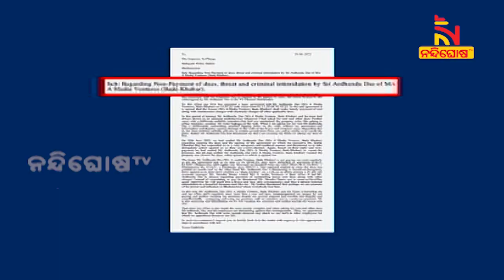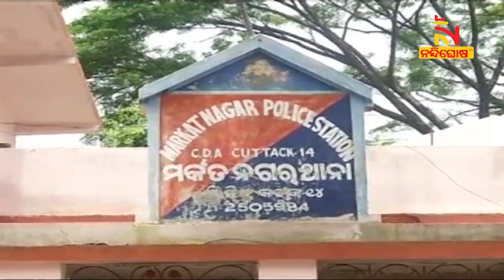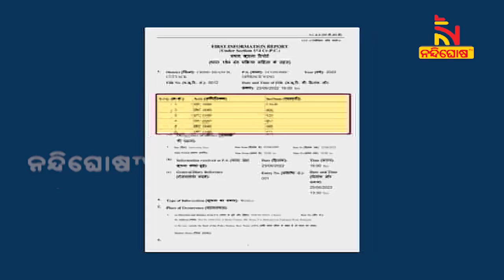ବଢ଼ିଲା ବଡ଼ ଖବର ସମ୍ପାଦକଙ୍କ ଅଡ଼ୁଆ; ଚାନେଲ କାର୍ଯ୍ୟାଳୟରେ EOWର ରେଡ୍ । NandighoshaTV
* DishTV Channel No: 1367
* Airtel Digital TV Channel No: 611
* TATASky Channel No: 1779
* hathw@y Channel No: 731
* Ortel Channel No: 707
* Videocon d2h Channel No: 840
* SITI Channel No: 17 & 458
* GTPL Channel No: 719
* SUN Direct Channel No: 667
* Asianet Channel No: 219